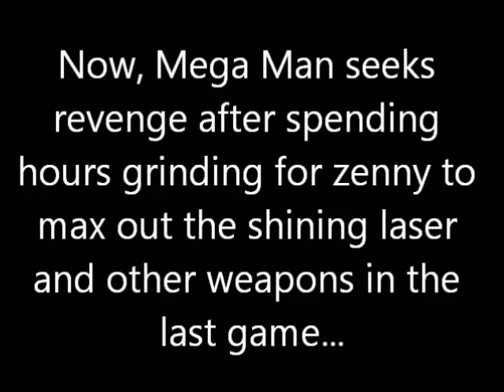Mega Man Legends 2 - Mega Man does bad things (Dark Mega Man)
These are the many bad things that Mega Man can do in this game. Needless to say, he can do a lot of terrible stuff that affects his morality. Just look at the length of the video. Mega Man's a very bad boy, lol. Doing evil deeds can change the color of his armor.